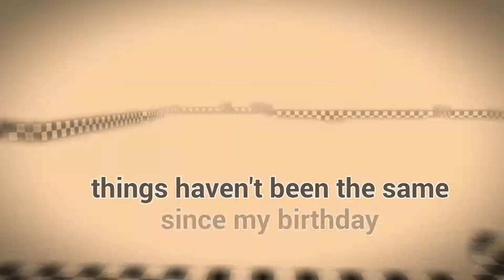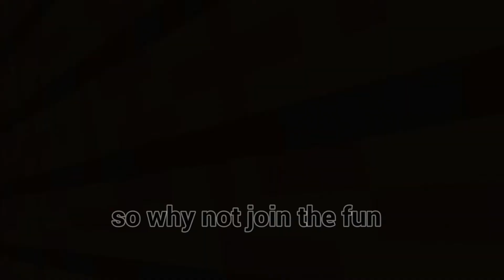We dont bite (cancelled animation) mc animation Mine Imator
So so sory guys

Reason why i cancelled it :
Because my computer is always shutting down when i open that folder so i decided to not to finish it

So so so sos sos so so sorry